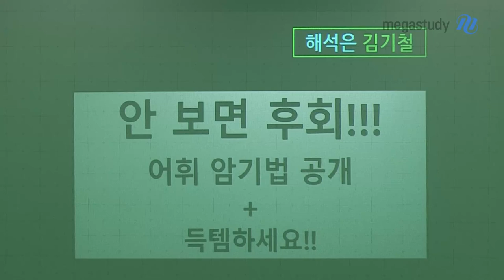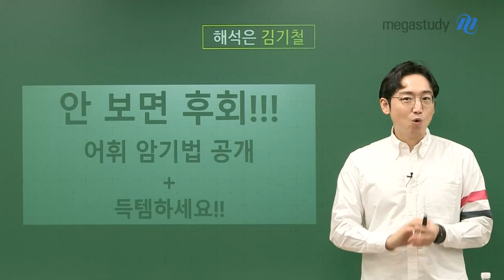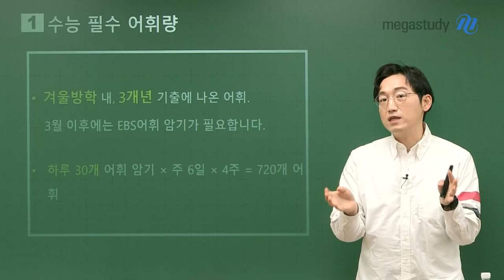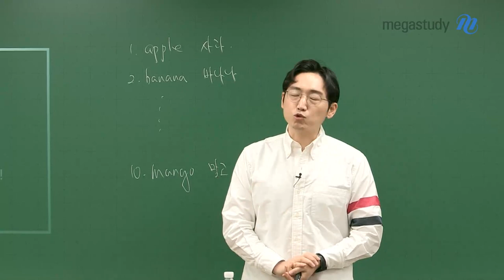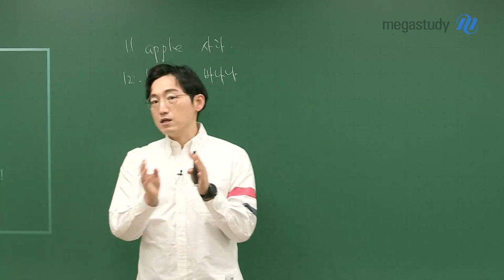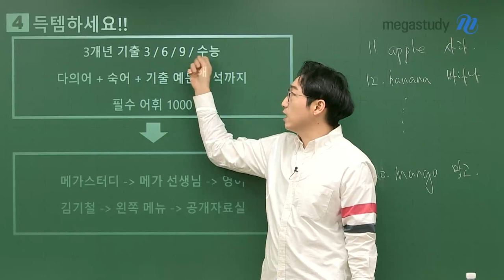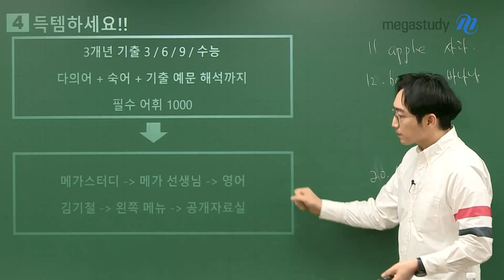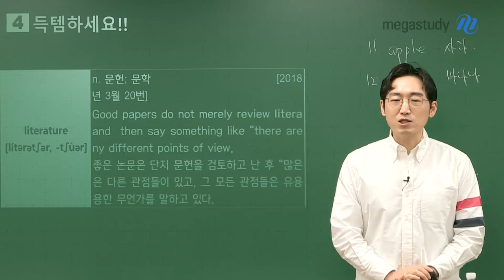[메가스터디] 영어 김기철 쌤 - 어휘 암기법 대공개! 득템하세요!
혹시 한 달 전에,
아니면 1시간  전에 외운 어휘가 기억이 안나나요?

제대로 된 방법으로 어휘를 암기하지 않았기 때문에
이런 현상이 발생하는 겁니다.

기철쌤이 지금부터
어휘를 암기하는 제대로 된, 효율적인 방법을 알려드릴게요.

# 수능 필수 어휘량
- 겨울방학 내, 3개년 기출에 나온 어휘 & 3월 이후에는 EBS 어휘 암기 필요
- 하루 30개 어휘 암기 x 주6일 x 4주 = 720개 어휘

# 어휘 효율적으로 암기하기
- 매일 30개씩 꾸준히
- 아침/점심/저녁 10분 투자하기!
- 쉬는시간마다 3번 읽으며 복습!

PLUS!
하루를, 일주일을, 한 달을 어떻게 활용하면
어휘를 오랫동안 암기할 수 있는지,  실질적인 암기 방법
3개년 기출 3/6/9 수능
다의어+ 숙어+ 기출 예문 해석까지 담긴
김기철 선생님의 2022 어휘장까지, 득.템 하세요!
*어휘장은 선생님 공개 자료실에서 확인하실 수 있습니다.